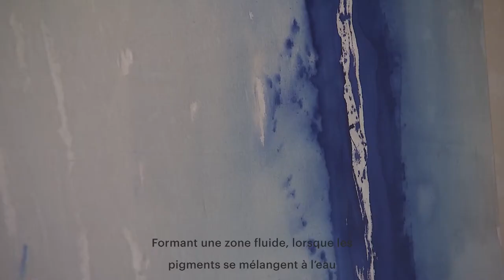Günther Uecker in the Studio, Lévy Gorvy Paris 2020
Lévy Gorvy is pleased to announce Günther Uecker: Lichtbogen, the inaugural presentation at its new gallery in Paris. Uecker’s first solo exhibition in Paris since 1968, Lichtbogen constitutes a dramatic development in the master’s seven-decade practice with a monumental new body of works, the first of their kind. These radiant paintings vibrate with the energy of their creation, embodying fluidity and light. Collectively, the works on view find the artist mapping the world within himself as he absorbs and translates the ever-changing experience of life around us.